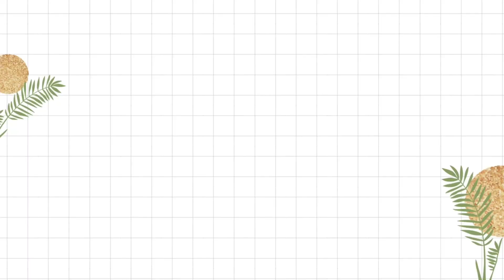Madhuri Dixit outfit/Cutting and stitching/Re-create Dress/Most stylish Gown design/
Madhuri Dixit outfit/Cutting and stitching/Re-create Dress/Most stylish Gown design/Outfit from scratch

Is video mein humne Madhuri Dikshit ki dress hum aapke Hain koun movie  wali dress ki detail video batai hai